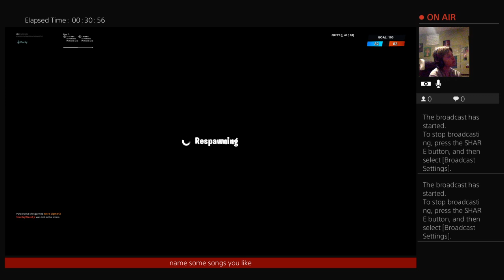eat my nipple homie